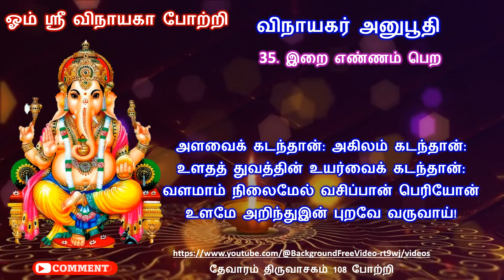விநாயகர் அனுபூதி / 35 இறை எண்ணம் பெற / அளவைக் கடந்தான்: அகிலம் கடந்தான்:, / Vinayagar anuboothi 35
விநாயகர் அனுபூதி / 35 இறை எண்ணம் பெற / அளவைக் கடந்தான்: அகிலம் கடந்தான்:,